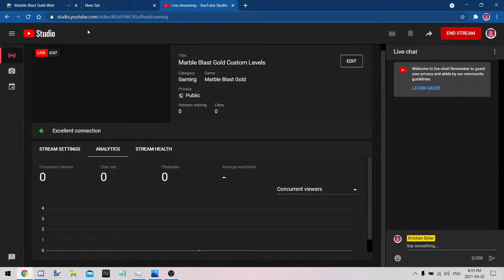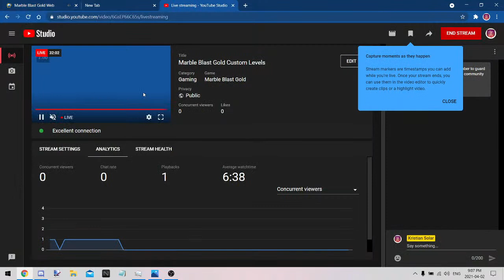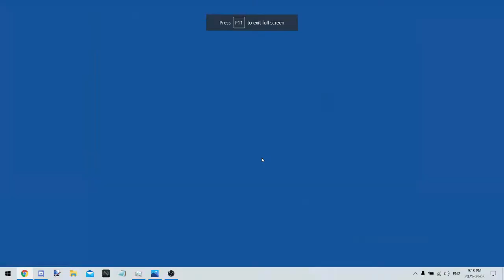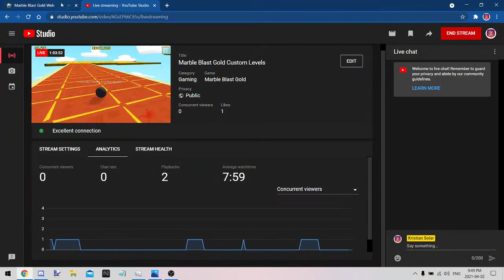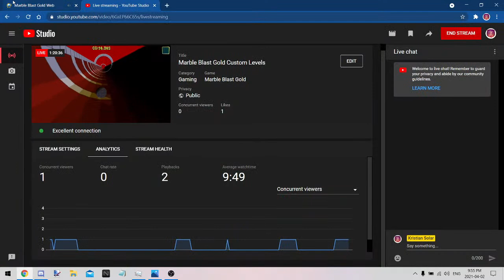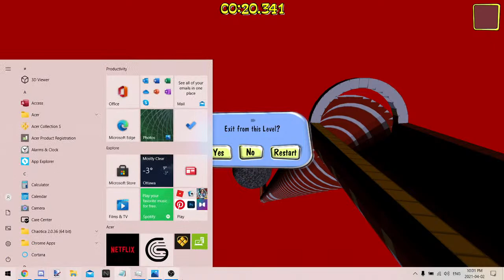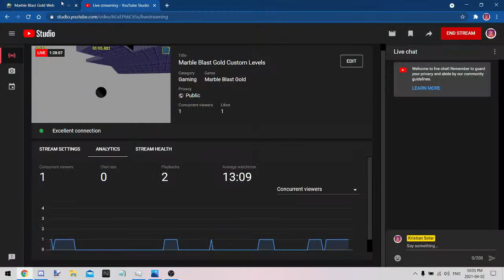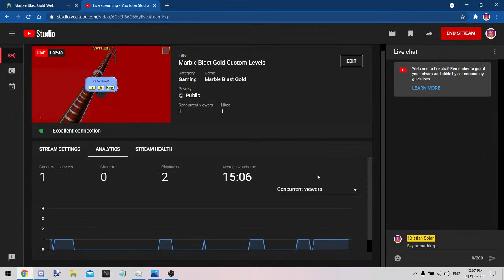Marble Blast Gold Custom Levels